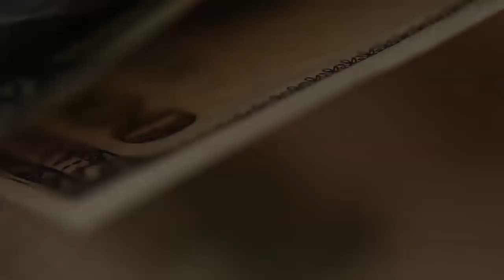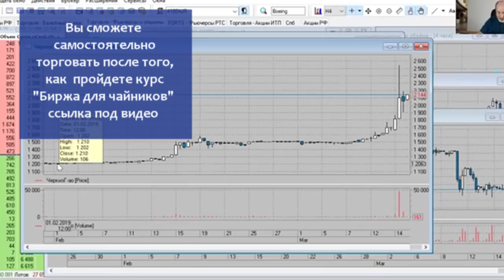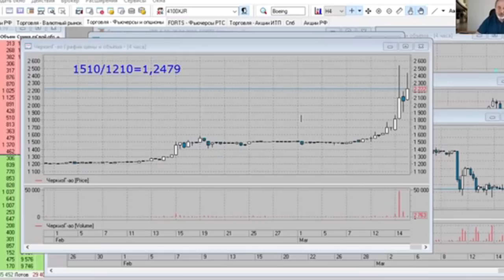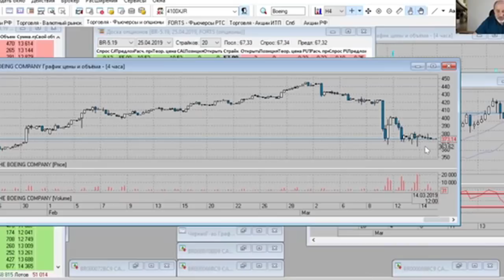Сколько можно заработать на бирже. Черкизово и Боинг.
Простые примеры, которые показывают, как за полтора месяца при определенных условиях можно было заработать 100% за полтора месяца. И сколько можно было потерять за то же время.